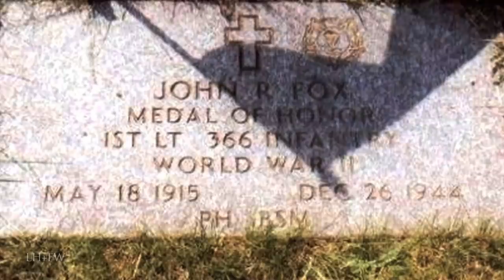1st Lt. John R. Fox - 1944 WW2 Medal Of Honor Moment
December 26, 1944 - 1st Lieutenant John Robert Fox was killed in action after calling in artillery fire on the enemy and himself during World War II. In 1997, he was awarded the Medal of Honor, the nation's highest military decoration for valor, for his actions in the vicinity of Sommocolonia, Italy.

Fox and six other Black Americans who served in World War II were awarded the Medal of Honor on January 12, 1997. The Medal of Honor was posthumously presented to Fox by President Bill Clinton on January 13, 1997 during a Medals of Honor ceremony for the seven recipients at the White House in Washington, D.C. The seven recipients are the first and only Black Americans to be awarded the Medal of Honor for actions during the Second World War.

Citation:
For conspicuous gallantry and intrepidity at the risk of his life above and beyond the call of duty: First Lieutenant John R. Fox distinguished himself by extraordinary heroism at the risk of his own life on 26 December 1944 in the Serchio River Valley Sector, in vicinity of Sommocolonia, Italy. Lieutenant Fox was a member of Cannon Company, 366th Infantry, 92nd Infantry Division, acting as a forward observer, while attached to the 598th Field Artillery Battalion. Christmas Day in the Serchio Valley was spent in positions which had been occupied for some weeks. During Christmas night, there was a gradual influx of enemy soldiers in civilian clothes and by early morning the town was largely in enemy hands. An organized attack by uniformed German formations was launched around 0400 hours, 26 December 1944. Reports were received that the area was being heavily shelled by everything the Germans had, and although most of the U.S. infantry forces withdrew from the town, Lieutenant Fox and members of his observation party remained behind on the second floor of a house, directing defensive fires. Lieutenant Fox reported at 0800 hours that the Germans were in the streets and attacking in strength, He called for artillery fire increasingly close to his own position. He told his battalion commander, "That was just where I wanted it. Bring it 60 yards! His commander protested that there was a heavy barrage in the area and bombardment would be too close. Lieutenant Fox gave his adjustment, requesting that the barrage be fired. The distance was cut in half. The Germans continued to press forward in large numbers, surrounding the position. Lieutenant Fox again called for artillery fire with the commander protesting again stating, "Fox, that will be on you!" The last communication from Lieutenant Fox was. "Fire it! There's more of them than there are of us. Give them hell!" The bodies of Lieutenant Fox and his party were found in the vicinity of his position when his position was taken. This action, by Lieutenant Fox, at the cost of his own life, inflicted heavy casualties, causing deaths of approximately 100 Germans, thereby delaying the advance of the enemy until infantry and artillery units could be reorganized to meet the attack. Lieutenant Fox's extraordinary valorous actions exemplify the highest traditions of the military service.

A new series featured only on this channel -- bringing to life with vivid recreations and sound -- the individual stories of the men who have been awarded the nations highest honor for valor - the Medal of Honor. The Medal of Honor is America's highest and most prestigious personal military decoration that has been awarded to recognize U.S. military service members who distinguished themselves by incredible and often self-less acts of valor. This series is an attempt to bring some of these stories to life so that these men and their comrades are not forgotten. We hope everyone learns something… and remembers these men and their moment when they acted without regard to personal safety and performed "above and beyond the call of duty."